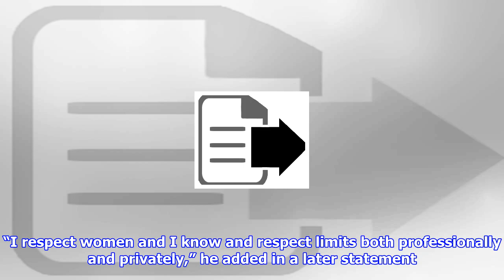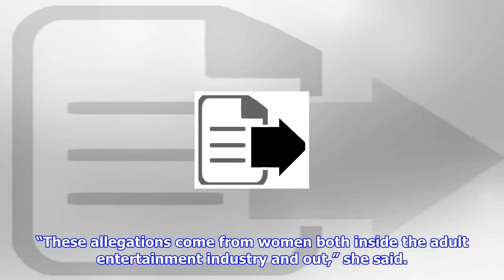Porn's two biggest stars are accused of serial ual assault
'Why is James Deen still granted shade to abuse women!?' asks performer who says she was 'almost raped' by star Porn star James Deen Getty Images Alleged victims have highlighted abuse accusations against leading male porn stars as a wave of sexual assault allegations engulfs the world of entertainment in the US. James Deen was accused of rape, assault and sexual assault in 2015 by a former girlfriend and other adult performers. He denied the claims, saying they were “egregious”. “I respect women and I know and respect limits both professionally and privately,” he added in a later statement. The allegations emerged after Mr Deen’s former partner, Stoya, said on Twitter in November 2015 that he had “held me down and f me while I said no, stop, used my safeword”. Harvey Weinstein: The celebrities who have accused him of sexual misconduct so far Another accuser, Ashley Fires, who had said Mr Deen once “almost raped” her in a communal shower, brought up the claims again in light of th...